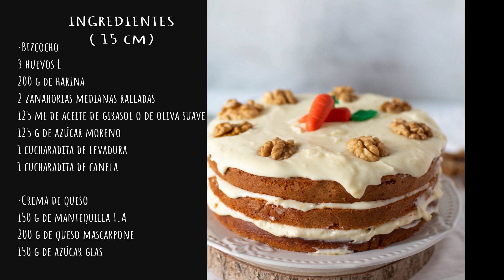TARTA DE ZANAHORIA O CARROT CAKE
Podéis disfrutar de más recetas en mi Blog:

Esta semana os traigo otra de mis recetas favoritas, la tarta de zanahoria o carrot cake.
Espero que os guste y sobre todo que la disfruteis.

Ingredientes (molde de 15cm)

·Bizcocho
3 huevos L
200 g de harina
2 zanahorias medianas ralladas
125 ml de aceite de girasol o de oliva suave
125 g de azúcar moreno
1 cucharadita de levadura
1 cucharadita de canela

·Crema de queso
150 g de mantequilla T.A
200 g de queso mascarpone
150 g de azúcar glas